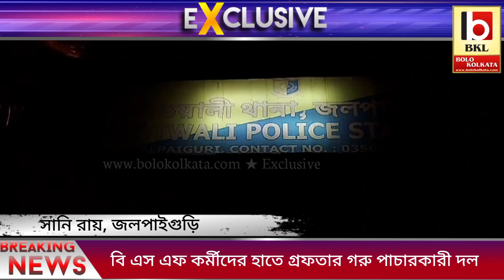বি.এস.এফ এর হাতে গ্রেফতার তিন গরু পাচারকারী, উদ্ধার পাঁচটি গরু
🔴EXCLUSIVE UPDATE🔴
 সানি রায় : জলপাইগুড়ি

শুক্রবার গভীর রাতে, অন্ধকারের সুযোগ নিয়ে, ভারত-বাংলাদেশ সীমান্তের হরিপাড়া এলাকা দিয়ে তারকাটা পার করে গরু পাচারের চেষ্টা করছিল তিনজন। সেই সময় ওই সীমান্ত এলাকায় টহলদারি করছিল বি.এস.এফ-এর ১৯৫বি ব্যাটেলিয়নের জওয়ানরা। তারা সন্দেহজনক ব্যক্তিদের দেখে পিছু ধাওয়া করে তাদের ধরে ফেলে। পাঁচটি গরুও উদ্ধার করা হয়। BSF সূত্রে জানা গিয়েছে, ধৃত তিনজনই ভারতীয় নাগরিক। ধৃত উদয়ন রায় আমবাড়ির বাসিন্দা এবং শাহানুর আলম ও হায়দার আলি যথাক্রমে ডাংগাপাড়া ও হলদিবাড়ির বাসিন্দা। রবিবার ধৃত ব্যক্তিদের জলপাইগুড়ি আদালতে পেশ করা হবে বলে পুলিশ সূত্রে জানা গিয়েছে।

@topfans Everyone Highlight Bolo Kolkata TV 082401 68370 BOLO Kolkata Followers Soumik Sanyal Mamata Banerjee